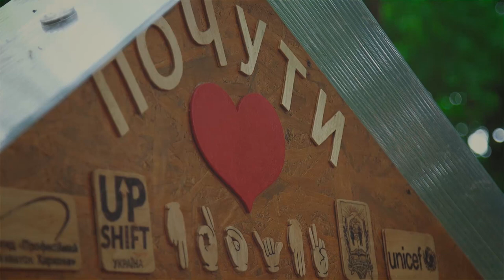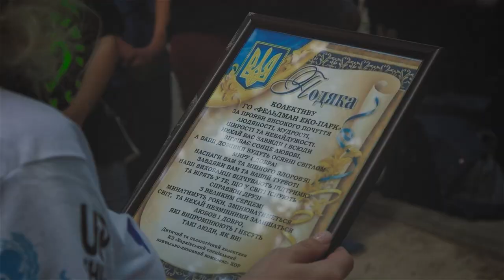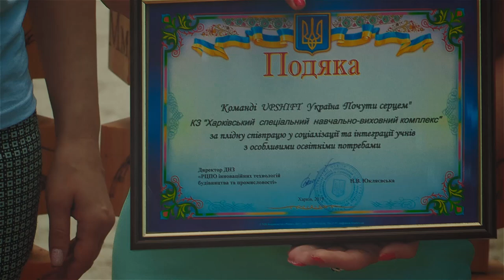Общение без барьеров: в Фельдман Экопарк появилась дактильная азбука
Когда будете гулять с ребенком в Фельдман Экопарк, обязательно побывайте у нового интерактивного объекта — дактильной азбуки. Её для вас оставили неслышащие детки!
Деревянную конструкцию мастерили ученики Харьковского специального учебно-воспитательного комплекса в рамках проекта «Услышать сердцем». Малыши уверены: никакие преграды не должны мешать общению слышащих и неслышащих детей. И символ этому дактильная азбука!
Фельдман Экопарк тепло встретил такой подарок и пригласил маленьких активистов на бесплатные занятия анималотерапией. Какое приключение ждет детвору в мультикомплексе — расскажет сюжет!